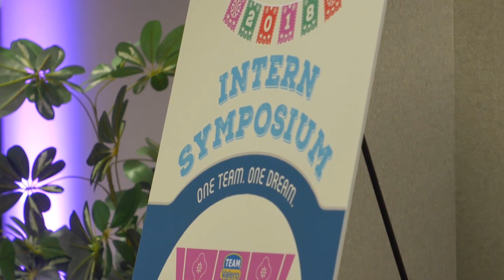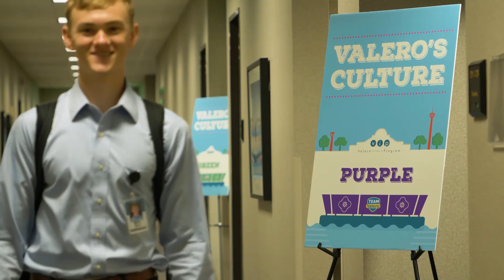Valero Intern Symposium 2018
​Valero invests in the future by strategically recruiting on campuses throughout the United States, in the areas of engineering, information services, accounting and business. Interested in an internship?